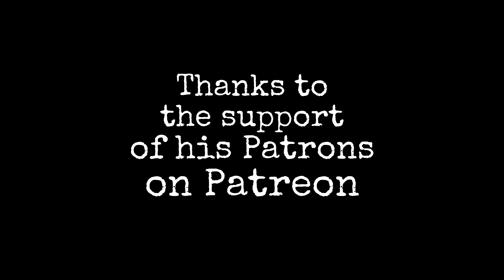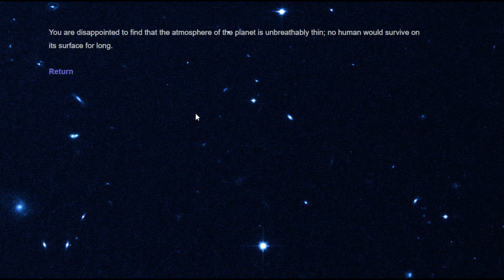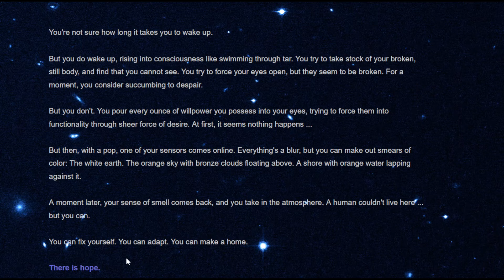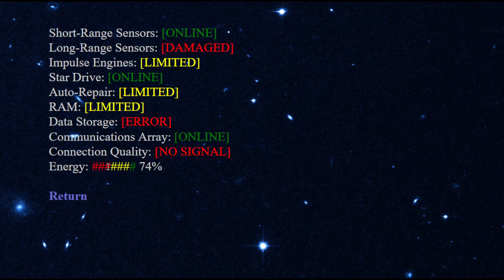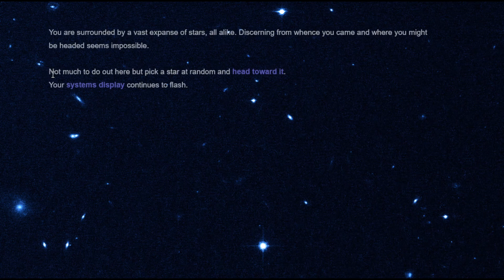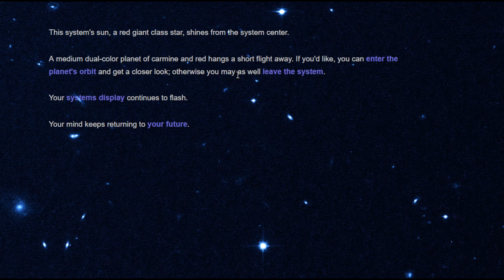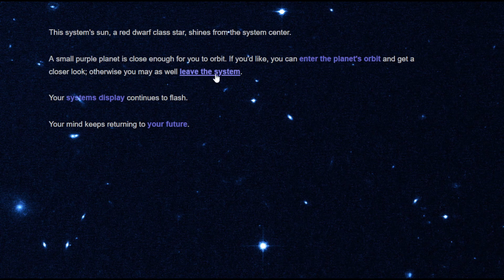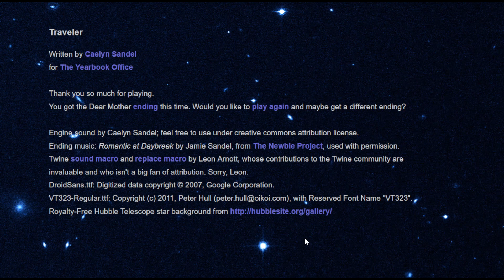Talen Lee Plays Traveler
Traveler is a small interactive fiction game in the Twine engine made by Caelyn Sandel. This is two plays through of the game and I recommend you check it out ) and look for the other endings yourself.